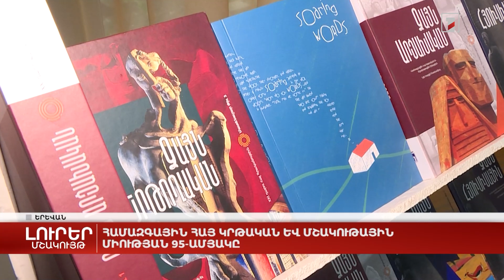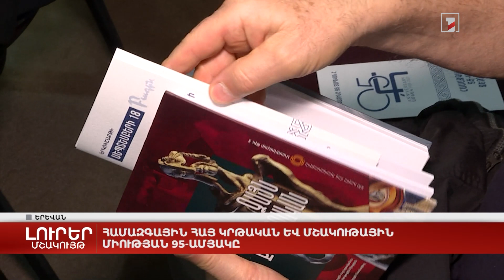Համազգային հայ կրթական և մշակութային միության 95-ամյակը